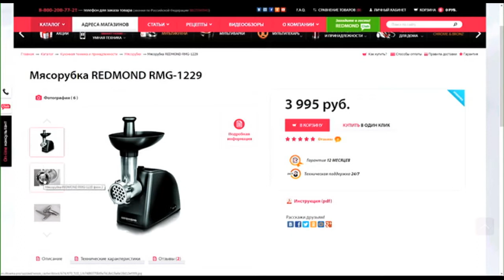Shop & Show (Кухня). 001052659 Мясорубка REDMOND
Обзор на товар Мясорубка REDMOND